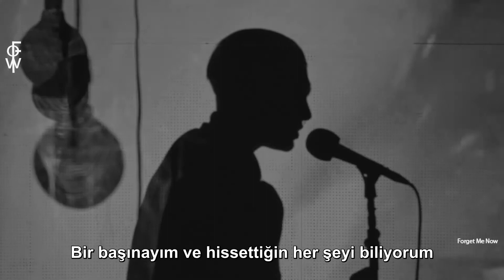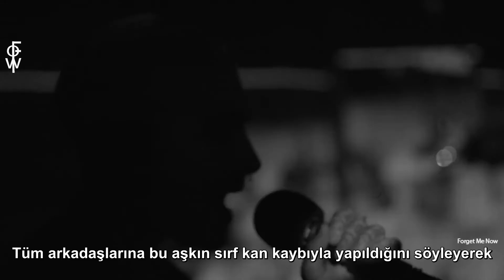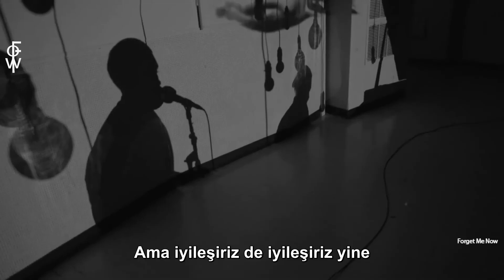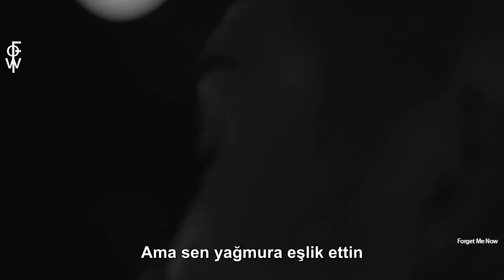Tokio Hotel - Run, Run, Run (Türkçe Çeviri)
Tokio Hotel'in Run, Run, Run şarkısının Türkçe çevirisinin altyazıyla sunulmuş halidir.